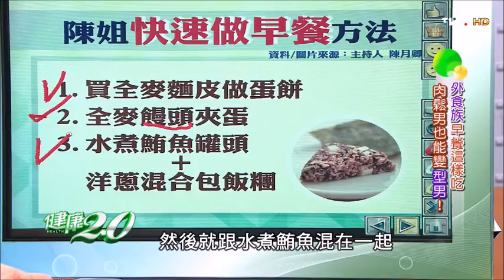健康2.0_陳月卿快速做早餐